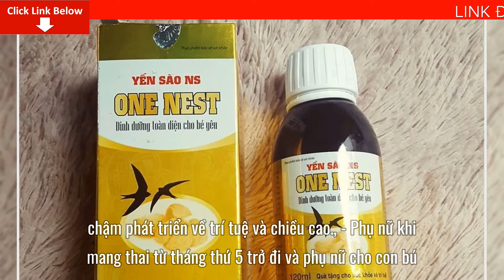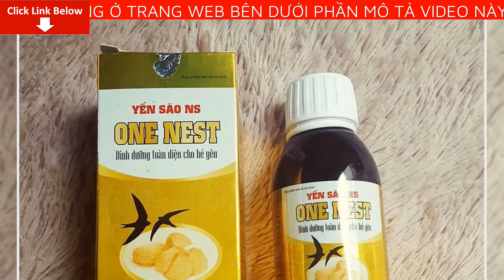Review [Nguyên Sinh Group] Yến Sào NS One Nest Giá Bao Nhiêu? Mua Ở Đâu? Có tốt không?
Bài viết ngày hôm nay mình sẽ Review [Nguyên Sinh Group] Yến Sào NS One Nest Giá Bao Nhiêu? Mua Ở Đâu? Có tốt không? Nếu bạn quan tâm về sản phẩm vui lòng để lại số điện thoại dưới phần bình luận video này nhân viên tư vấn bên phía nhãn hàng sẽ liên hệ lại tư vấn cho bạn miễn phí
Công dụng:
 Kích thích ăn ngon miệng, tăng sức khỏe tiêu hóa.
 Tăng khả năng hấp thu dưỡng chất, tăng cân tự nhiên.
 Phát triển chiều cao, thể chất và trí tuệ
 Bồi bổ cơ thể, tăng cường sức khỏe.
 Tăng sức đề kháng, tăng khả năng miễn dịch.
Đối tượng sử dụng:
- Trẻ em biếng ăn, suy dinh dưỡng, chậm lớn, còi xương, hấp thu kém.
- Trẻ em tiêu hóa kém, sức khỏe kém, sức đề kháng kém, chậm phát triển về trí tuệ và chiều cao.
- Phụ nữ khi mang thai từ tháng thứ 5 trở đi và phụ nữ cho con bú.
(Trên đây là 2 đối tượng chính sp tập trung triển khai bán hàng).
Ngoài ra, còn đối tượng bổ sung:
- Người già yếu, thể trạng suy nhược, người mới ốm dậy và người trong thời kỳ dưỡng bệnh.
Sản phẩm uống nguyên chất hoặc pha với nước.
Uống trước khi ăn 20 - 30 phút (Không nên uống trước ăn sáng).
1. Trẻ từ 8 tháng - 12 tháng: Uống 10 ml/ngày, chia 2 lần.
2. Trẻ 1 - 3 tuổi: Uống 15 ml/ngày, chia 2 lần.
3. Trẻ 4 - 6 tuổi: Uống 20 ml/ngày, chia 2 lần.
4. Trẻ 7 - 15 tuổi: Uống 30 ml/ngày, chia 2 lần.
5. Trẻ 16 tuổi đến người lớn: Uống 40 ml/ngày, chia 2 lần.
 Liệu trình uống tối thiểu: 03 - 05 hộp